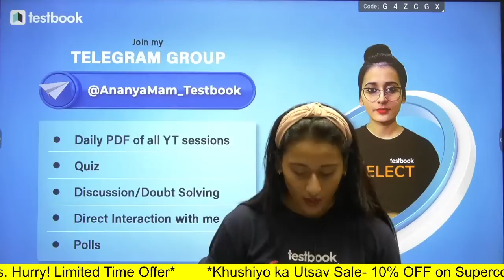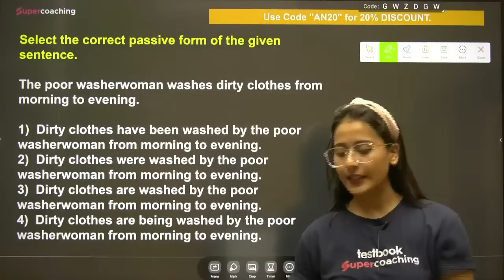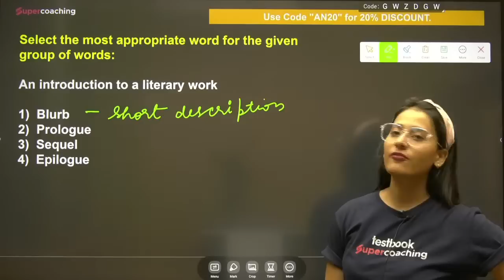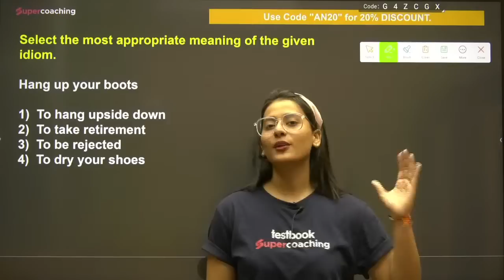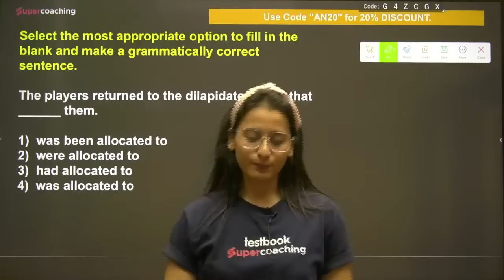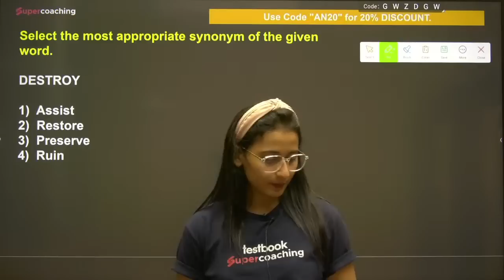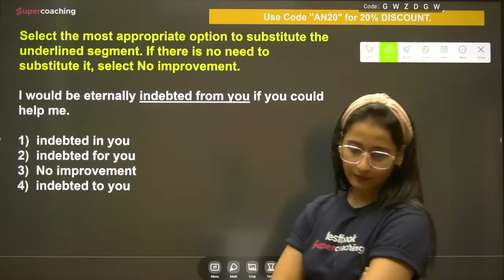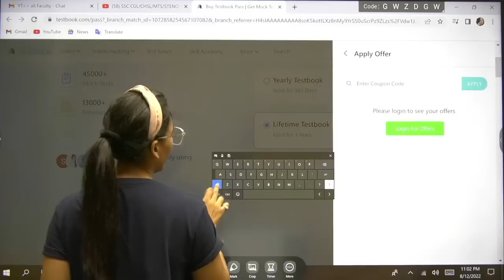SSC CGL/CHSL/MTS/STENO 2022-23 | English | English Practice Set -04 | By Ananya Ma'am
1. 20+ Courses by Super Teachers
2. 1500+ live classes by Experts
3. Dedicated doubt clearing sessions.
4. Take the advantage of real-time interaction with India’s best teachers
5. 200+ study notes for all subjects
6. 3000+ Full Mock Tests